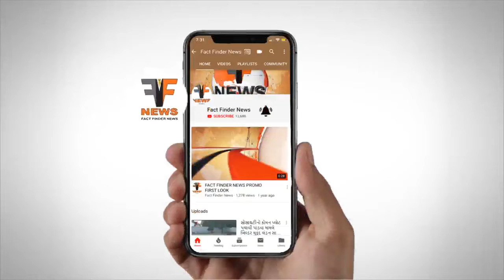મકરપુરા દલિત સમાજ દ્વારા આંબેડકર જયંતિની ઉજવણી કરાઈ